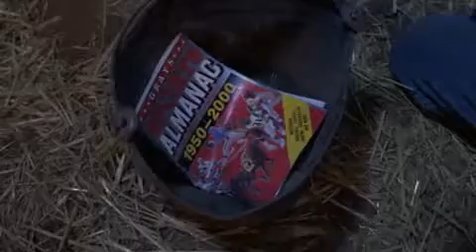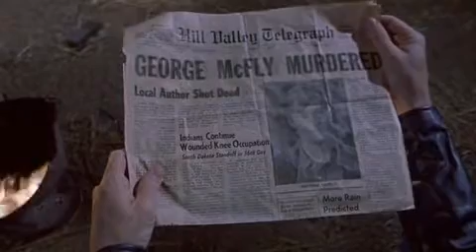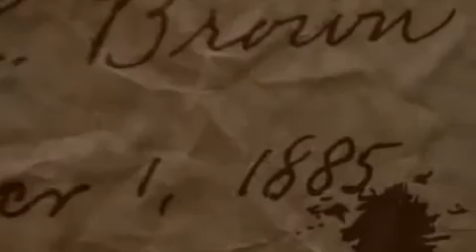Back To The Future 2 Ending